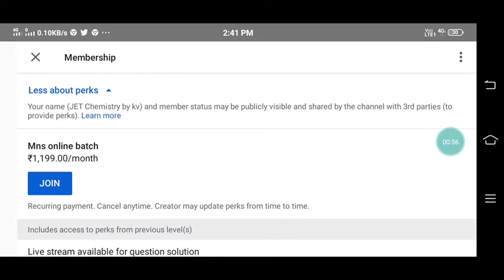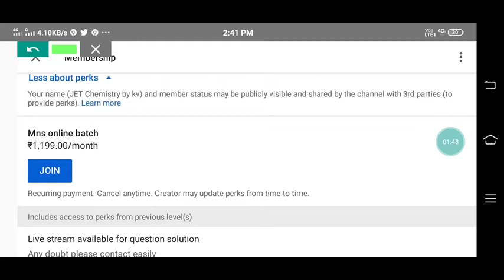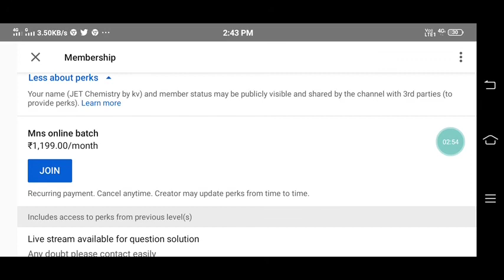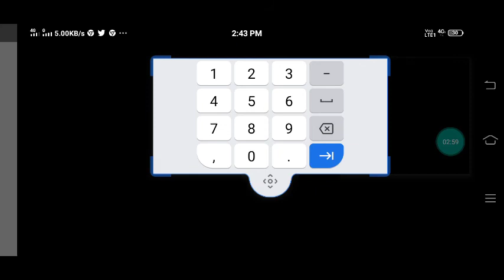mns online classes | mns online classes 2021